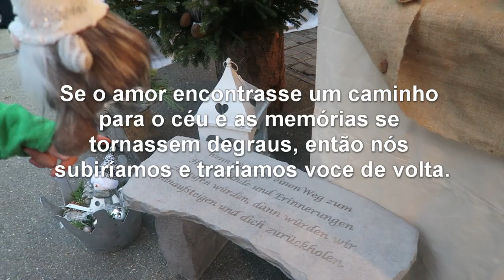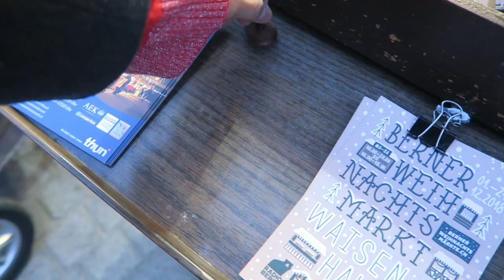Conheça Mais Uma Tradição Natalina | natal 2018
O Natal aqui na Suiça é muito lindo. Eu sempre achei o natal, uma época mágica. Eu sempre me encantei com a luzes e a decoração que os Suiços fazem por aqui.
É realmente um espetáculo.

Por aqui o frio faz parte do clima natalino. As feiras de natal tem uma oferta rica de artesanatos e comidas. Aqui você vai encontra de tudo mesmo.  Doces e salgados para todos os gostos. Enfeites de todos os tipos.

Uma bebida muito famosa, que não falta em todas as feiras natalinas. É o famoso Glühwein (o nosso conhecido vinho vermelho ou branco muito quente, quentão mesmo, fervendo).

As canecas que são servidos os Glühwein também são muito bonitas. Existem pessoas que fazem coleção. Em algumas barracas o Glühwein é servido em uma caneca de papelão. Para você poder beber e ca minhas pela feira.

É vendido também o Glühwein sem álcool  e  uma bebida de maçã com canela (que eles chamam por aqui de Punch).

Espero muito que vocês gostem do passeio.

Um grande beijo e até amanhã.

Siga-me e ative o sino para que você não perca nenhum episódio,

fazer parte das aventuras de uma família,
tornar-se parte da nossa comunidade,